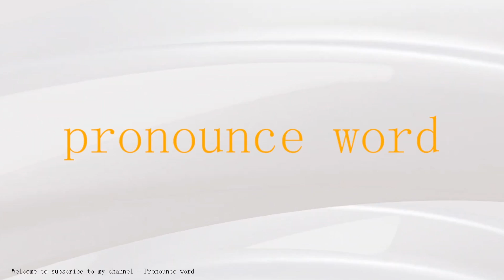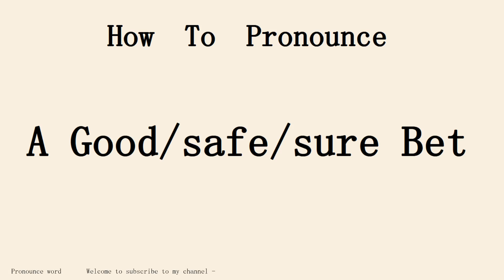How to pronounce A Good/safe/sure Bet in english.Start with A.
Pronounce word school.Pronounce word School provides independent knowledge imparters and sharers with perfect online education tools and platform capabilities, and provides knowledge seekers with rich knowledge content and learning environment together.Practice pronounce word English conversation with me every day.Follow me!Learn from me how to pronounce the english word A Good/safe/sure Bet in english.This video shows you how to pronounce the English word A Good/safe/sure Bet .SUBSCRIBE for how to pronounce more words.